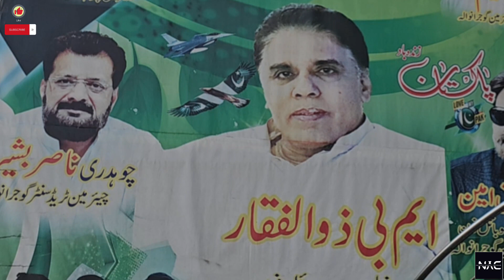Unknown Citizen Ka Road Pe Shandar Iftari Langar | Daily Hazaro Log Iftari Karte Or Duae De Kar Jate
Assalam O Alikum, Welcome to "Daily_Current_Affairs" YouTube Channel.

Like Muslims all over the world, the traders of Gujranwala also set up tables on the road and invite the passers-by to break the fast in the month of Syam, so that they can earn more good deeds in this blessed month of Ramadan. Watch and listen in this video for how many years they have been serving iftar, all details in this video
دینا بھر کے مسلمانوں کی طرح ماہ سیام میں گوجرانوالہ والا کے تاجر بھی روڈ پے دستر خواں لگاتے ہیں اور راہ گیروں کو افطاری کی دعوت دیتے ہیں تاکہ ماہ رمضان کے اس با برکت مہینے میں زیادہ سے زیادہ نیکیاں کما سکیں باقی سب مزید تفصیل کے ساتھ دیکھیں اور سنیں اس ویڈیو میں یہ کتنے سالوں سے افطاری کا دستر خواں لگا رہے ہیں سب تفصیل اس ویڈیو میں